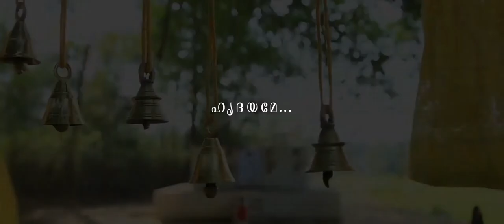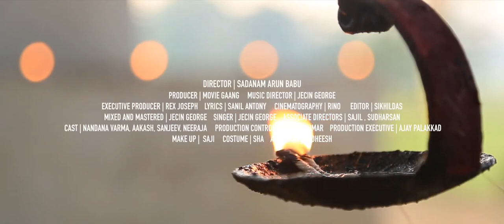Hridhayame Shalabhamaayi Music Video | Arun Babu | Jecin George | Nandana Varma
Produced By : Movie Gaang Productions
Directed By : Arun Babu
Music Director : Jecin George
Executive Producer : Rex Joseph
Cinematography: Rino
Production Controller: Sreekumar
Production Executive: Ajay Palakkad
Associate Directors: Sajil & Sudharsan
Editor: Sikhil Das
Lyricist : Sanil Antony
Vocals : Jecin George
Artist : Nandana Varma, Akash
Makeup: Saji
Costume: Sha
Assistant: Sudheesh